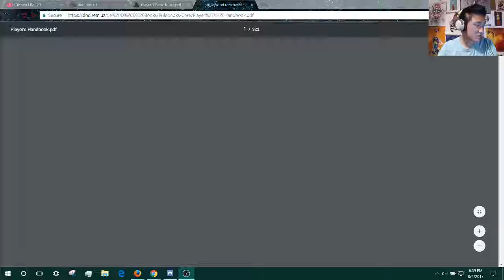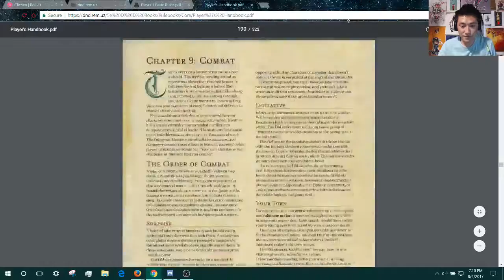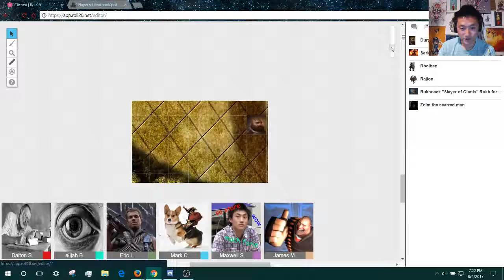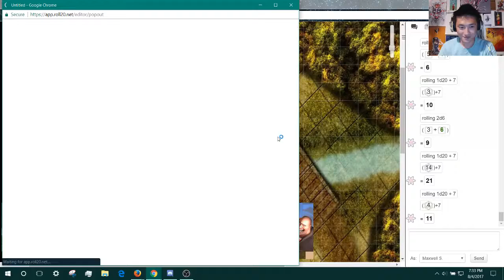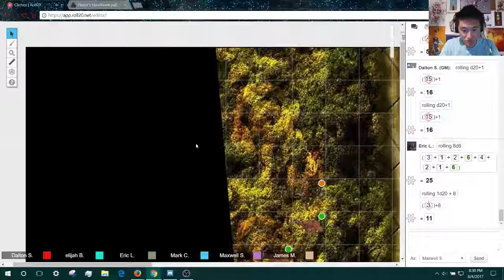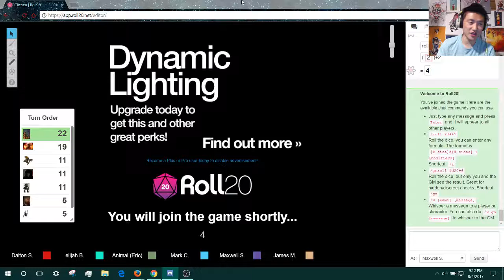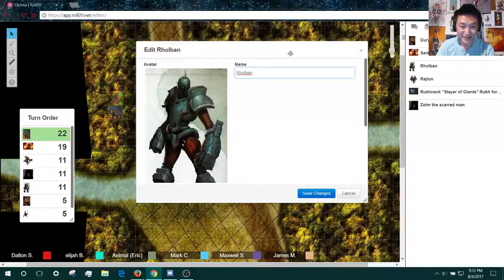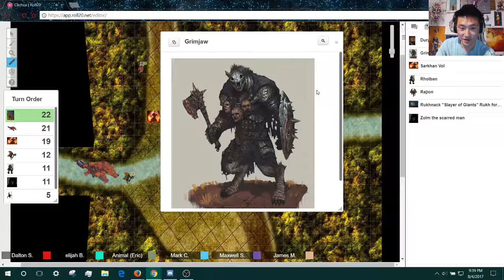The Shadow Of Elemental Evil! Part 1: The One Off | 8/4/17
*Social Media*